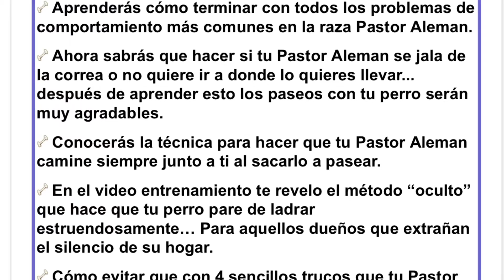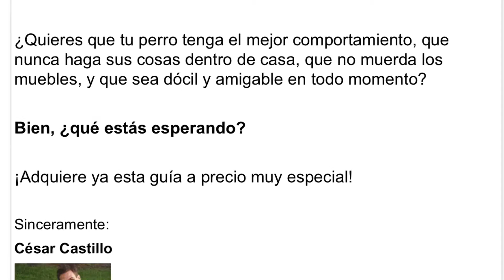Adiestramiento de un perro Pastor Aleman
Como Educar a un Pastor Aleman - Guía de Entrenamiento